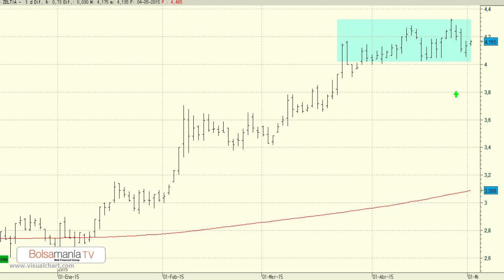Vídeo análisis técnico de Zeltia